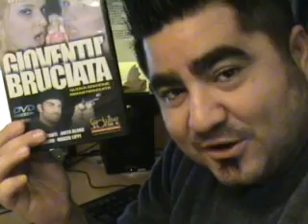Zoo di 105 - Senza censure o quasi